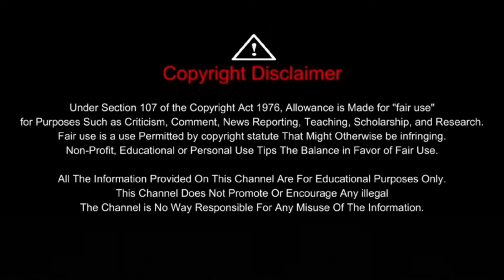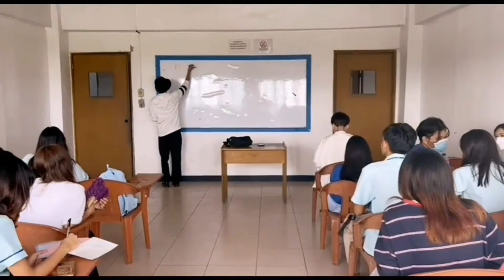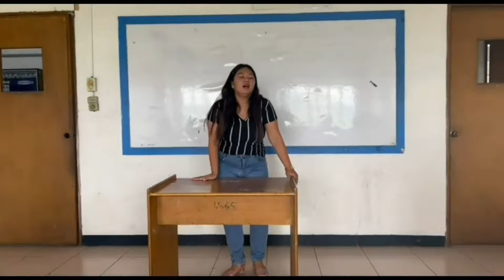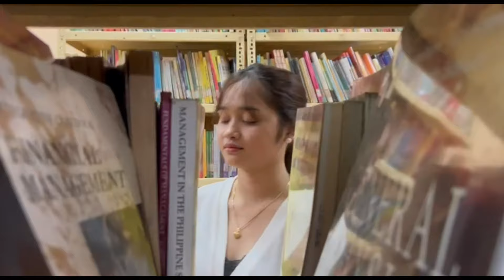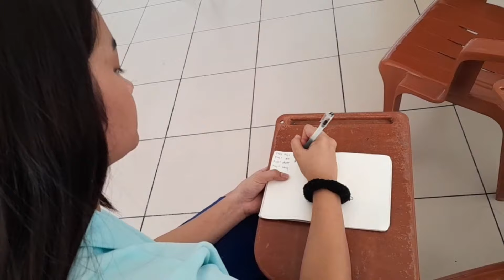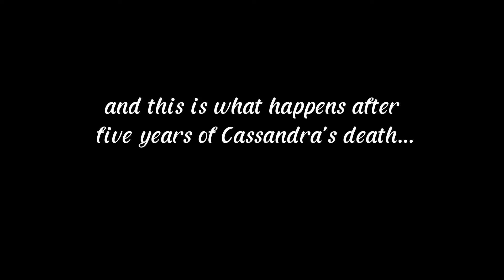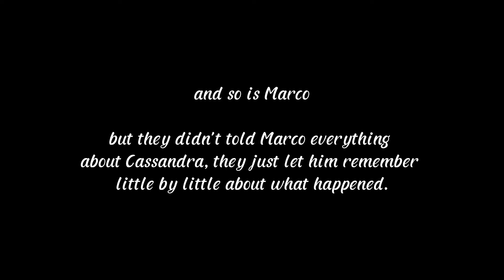WHEN I MET YOU | MQCQC FILMFEST| ABM 12-B | Finals in Intro to Philosophy of Human Person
Stay Wierd and Be Yourself :)
Always Connect with Miss Queen